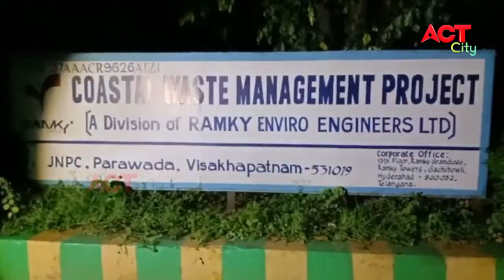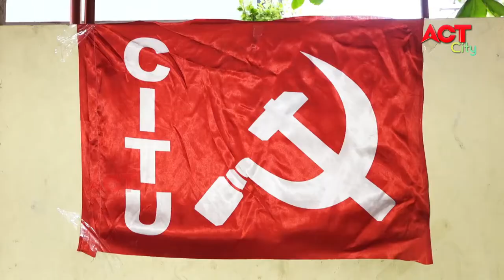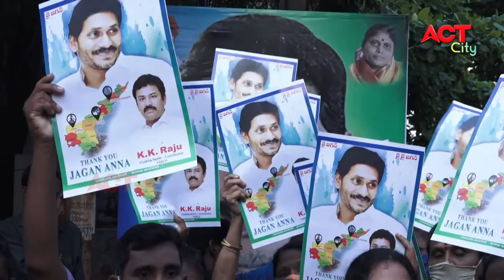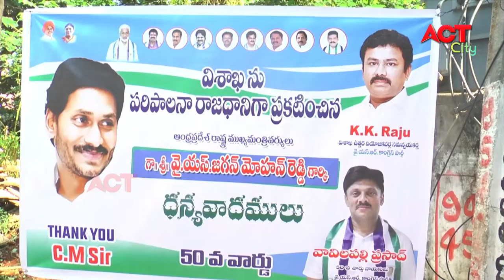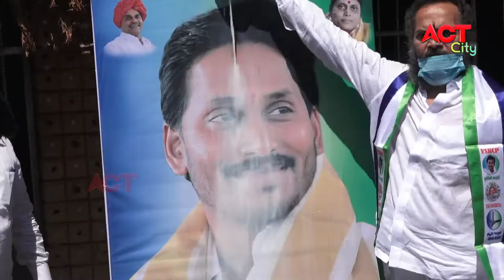MORNING ACT CITY VIZAG NEWS 02-08-2020